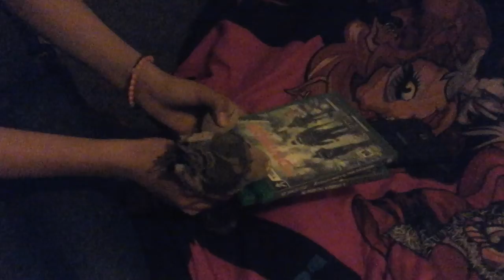Delivering mail part 2